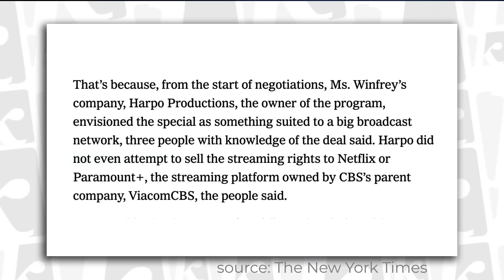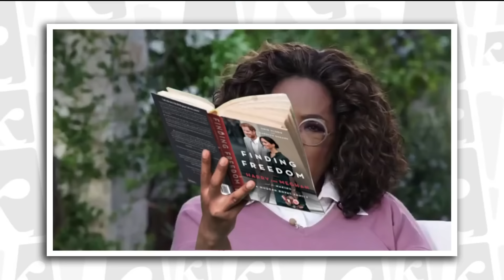Why Oprah ERASED Harry And Meghan's Interview FOREVER! - [ Flashback ]